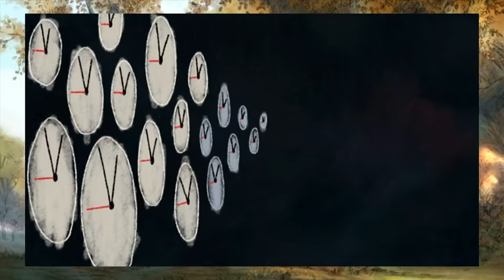Winnie The Pooh (2011) - The Backson Song (Finnish)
Disney's Winnie The Pooh (2011) - The Backson Song In Finnish

Winnie The Pooh: Jarmo Koski (Speaking), Tom Pöysti (Singing)

Tigger: Petri Hanttu

Piglet: Riko Eklundh

Eeyore: Markus Bäckman

Rabbit: Aarre Karén

Kanga: Tiina Bergström

Roo: Akira Takaki

Owl: Tuomas Mattila